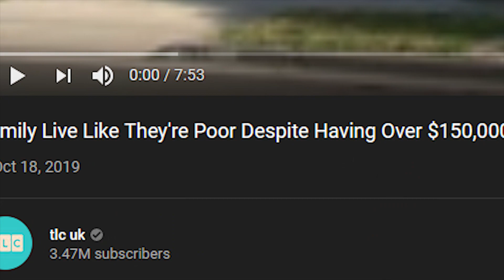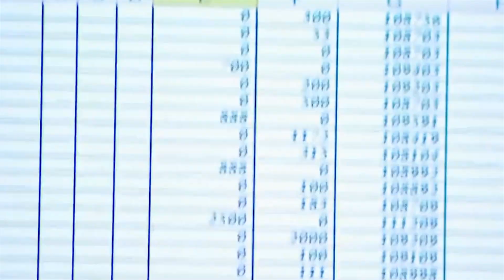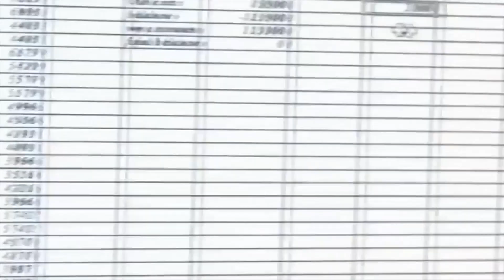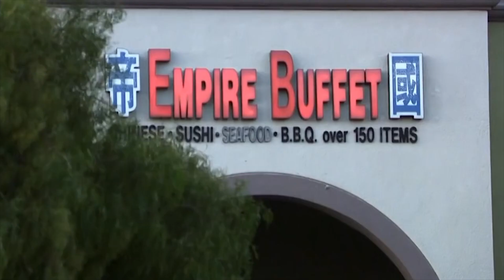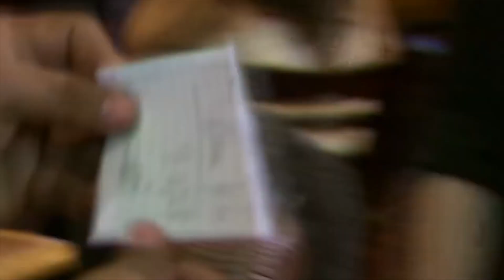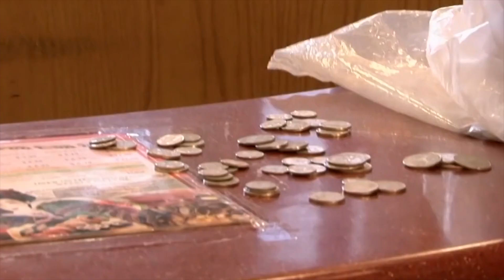Family lives like they're poor despite the father having $150,000 || Slurpy